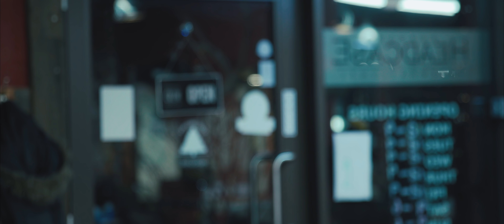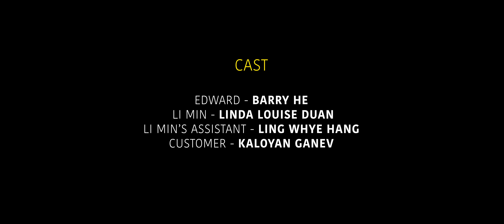One Take Fight Short Film - Barber Fight (Canon C200 4K)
Edward is new in the city and needs a haircut. Walking into the first Barber Shop he can find, his simple grooming mission suddenly becomes a fight for his life.

Directed by Blake Ridder
Cowritten by Blake Ridder & Yuriy Lugovyy.
Featuring Linda Louise Duan, Barry He & Ling Whye Hang

Barber Fight was filmed on the Canon C200 with a 24-70mm Canon lens. The 3 minute long one-take fight scene was filmed on a fig rig.